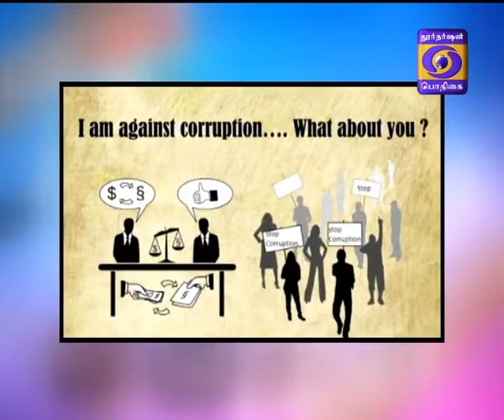Seidhi Vimarsanam 01-11-2017